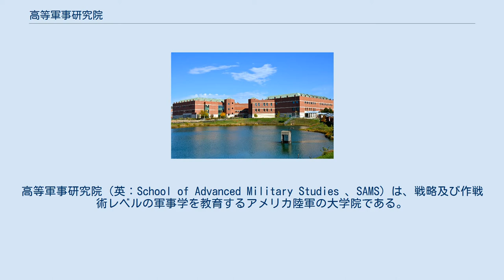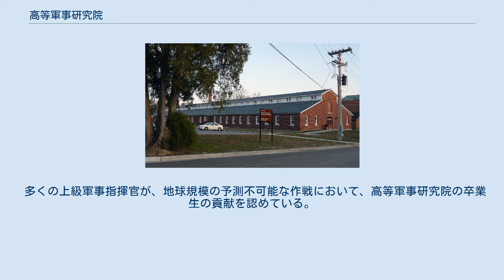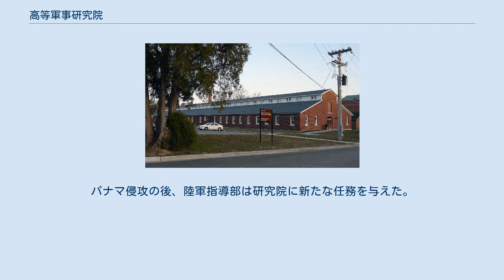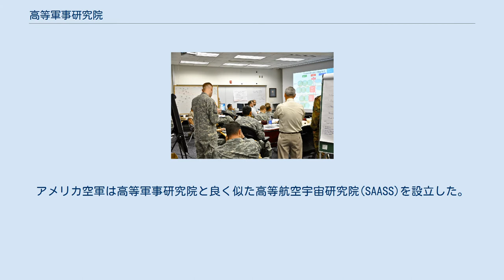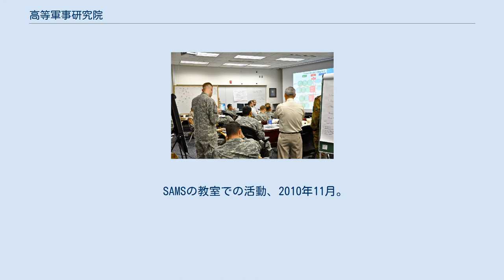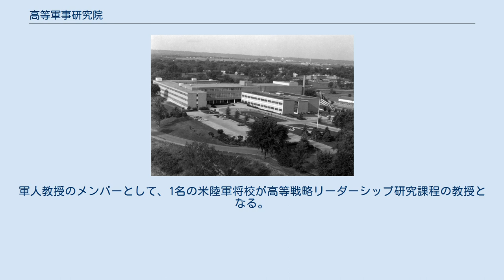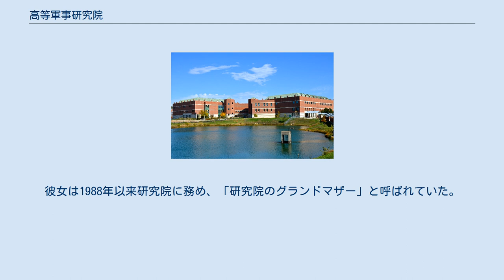高等軍事研究院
高等軍事研究院（英：School of Advanced Military Studies 、SAMS）は、戦略及び作戦術レベルの軍事学を教育するアメリカ陸軍の大学院である。
カンザス州フォート・レブンワースに所在する。
アメリカ陸軍指揮幕僚大学を構成する4つの学校機関の内の1つである。
高等軍事研究院には高等軍事研究課程 (AMSP)と高等戦略リーダーシップ研究課程(ASLSP)の2つの課程がある。
学生数は少ないが、その構成は多様で、米国の各軍、政府機関及び同盟軍からの上級幹部が学生となる。
卒業生には軍事術及び軍事学の修士が授与される。
軍事評論家のロバートH.スケールは高等軍事研究院の教育を「非常に厳格」であると評している 。
卒業生は通称「ジェダイの騎士」として知られている。
 高等軍事研究院は、平時、対立時及び戦時において、複雑で多義的な問題に対して戦略及び作戦術レベルの視点で批判的思考ができ、機敏で適応力のあるリーダーを育成する。
 多くの上級軍事指揮官が、地球規模の予測不可能な作戦において、高等軍事研究院の卒業生の貢献を認めている。
 1983年半ば、当初、高等軍事研究院は13名の学生で始まった。
研究院の卒業生を増やすように要請があったため、1990年代に陸軍は研究院の規模を拡大し、2010年には120名以上の学生が卒業するようになった。
研究院は開校以来、米陸軍に「20世紀末及び21世紀初頭の主要な戦役の計画作成者」を輩出してきた。
 従来、米陸軍の軍事教育には、指揮幕僚大学が焦点とする戦術と戦争大学が焦点とする大戦略及び国家安全保障政策との間に隔たりがあった。
高等軍事研究院の教育課程はその隔たりを解消するために設計された。
1981年、ハバ・ワズ・デ・チャシ大佐は、諸職種協同センター長兼指揮幕僚大学校長ウィリアム・R・リチャードソン中将に対して、選抜された将校に対して2年間の軍事教育を行う必要性を納得させた。
最終承認が下りた後、ワズ・デ・チャジは研究院の設立計画を支援し、1983年半ばに研究院は開校した。
 教育課程の目的について、陸軍指導部と教育課程作成者の間には、相違点があったものの、両者とも、履修者に対して「戦争の理論と実践のための広く深い軍事教育」を修学させることで一致した。
 1983年6月、フォート・レブンワースのベルホールの地下フロアで、米陸軍将校13名第一期生に対し最初の授業が行われた。
当初、施設と日程調整上の問題があり、最初の一年は、卒業生が陸軍に受け入れられるかどうか、卒業生がどのようにして力を発揮するのかということに不確実性があった。
1984年に第一期生が卒業したとき、高等軍事研究院は既に「将校団の知的ルネッサンスの象徴」となっていた。
1985年、研究院長が初代院長ワズ・デ・チャシ大佐からリチャード・センライヒ大佐に引き継がれたとき、研究院は既に結果を出し始めており、米陸軍と指揮幕僚大学は高等軍事研究院を「有用な試み」と見なしていた。
1987年には、優秀な将校の入校が増加し、他の軍種も学生を研究院に入校させることに興味を持ち始めていた。
研究院の人気と評判は高まり、同盟国からも留学生が入校した。
さらに、国防総省、国務省、アメリカ合衆国国際開発庁等の他の省庁からも学生が入校した。
 初代院長ワズ・デ・チャシ大佐 高等軍事研究院の卒業生は1989年12月のパナマ侵攻（ジャスト・コーズ作戦）で最初の活躍を見せた。
計画作成の中心となった卒業生7名は「精緻な戦闘予行を作り上げ、一撃で50コ目標を同時に打撃するような複雑な計画を首尾良く実行した。」第10代研究院長ケビン・ベンソン大佐は「陸軍と高等軍事研究院は戦闘の試練に直面したが、高度な教育を受けた卒業生は見事にその試験に合格した。」と述べた。
パナマ侵攻の後、陸軍指導部は研究院に新たな任務を与えた。
1990年代初頭、陸軍指導部は研究院に対して陸軍のドクトリンの策定を支援するように求めた。
1990年-1993年、トーマス・E・ミッチェル中将、ジェームズ・マクドナー大佐（第5代院長）及び高等軍事研究院の構成員はチームを組み、陸軍のドクトリン教範100-5「作戦」を改訂した。
 SAMSの最初の庁舎、ベルホール。
 ガイ・C・スワン中将は、ベルリンの壁崩壊とワルシャワ条約機構の解散後のヨーロッパにおいて、高等軍事研究院の卒業生は不可欠であったと記している。
卒業生は「数十年かけて作られた全般防衛計画をほぼ一...